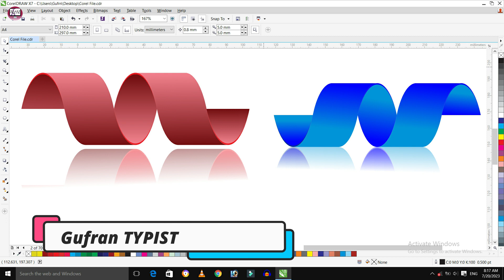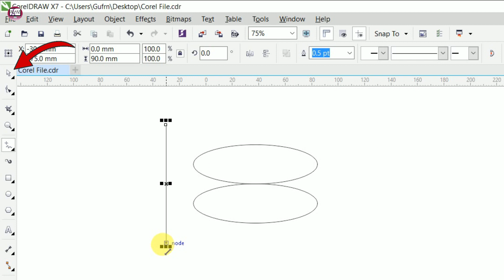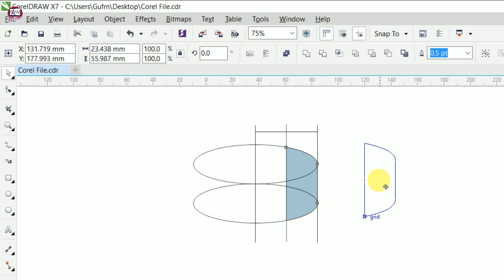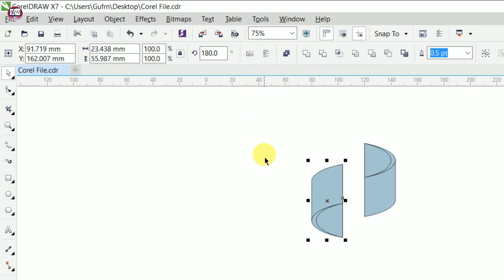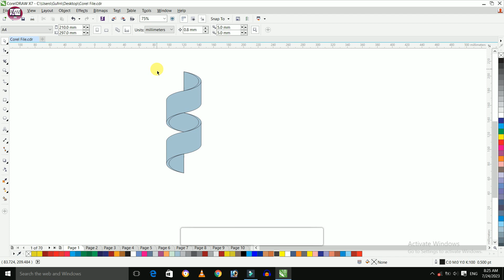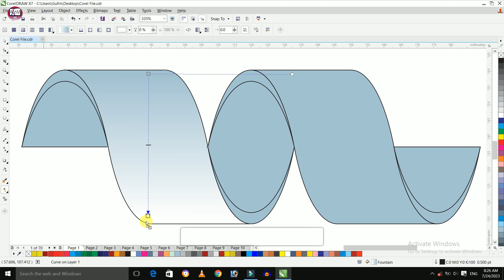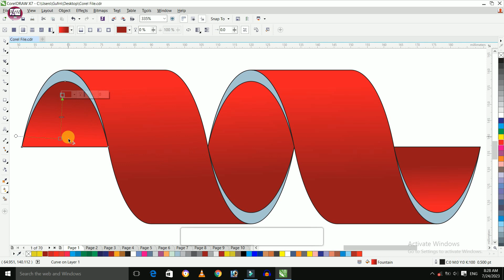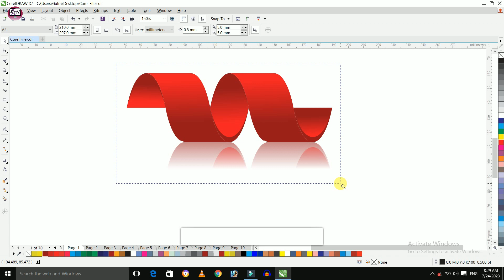How To Make 3D Ribbon Design? | Corel Draw पर 3D Ribbon डिज़ाइन करना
About this video: Friends, is video me maine aapko Corel Draw per Best Ribbon Design karna bataya hai, Umeed hai ki ye video aapko zaroor pasand ayegi...

Thanks!

1) How to make ribbon in coreldraw?
2) How to make a 3D design in CorelDRAW?
3) How to convert text to 3D in CorelDRAW?
4) What is 3D object effect in CorelDRAW?
5) coreldraw में 3d वस्तु प्रभाव क्या है?